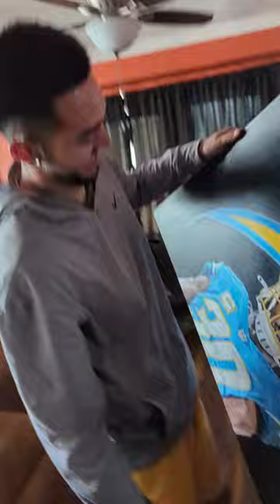Canvas painting for the homie